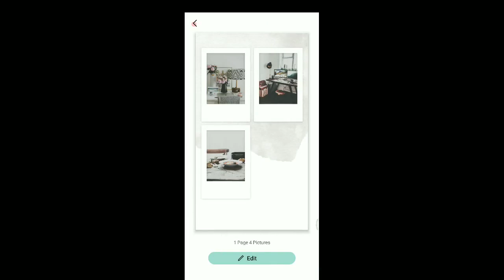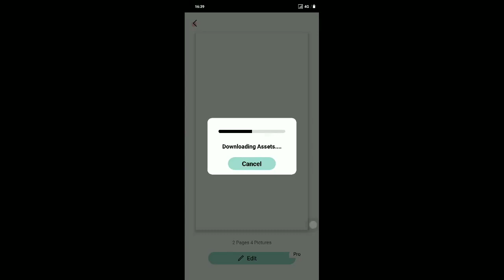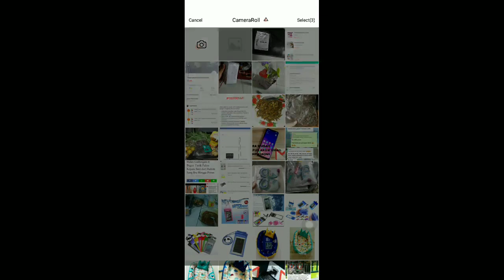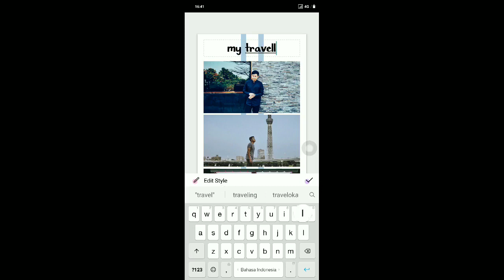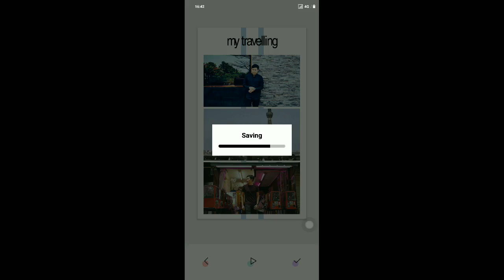Cara Buat Instastory Jadi Keren,Menarik dan Tak Ada Duanya Dengan MO STORY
Kali ini gua bahas secara tuntas bikin instastory kekinian yang tak ada duanya atau jarang dilakukan oleh pengguna lain ya.tonton video ini sampai selesai ya??

Cara Mendapatkan Story Art Fullpack